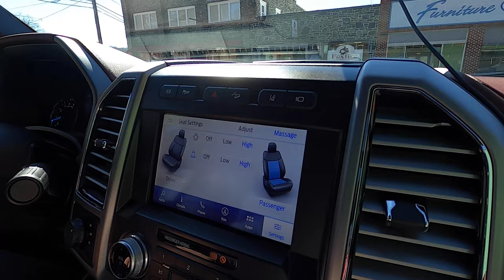FIRST DRONE FLIGHT OF THE YEAR - An agent needs aerial photography and I answer the call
Today I went with Foxfire owner Peter Franklin to shoot aerial photography for one of his listings as well as Owner Connie Ray's listings...Oh yeah I forgot to mention... A BRAND HAMMER NEW 2020 FORD F-350 WHAAAA?!?